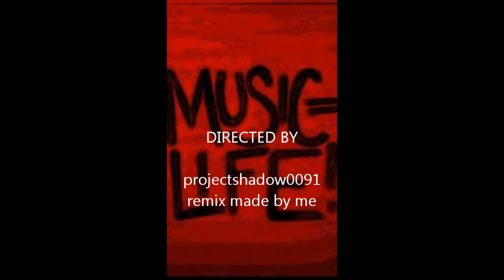killer instinct theme remix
remix made by me